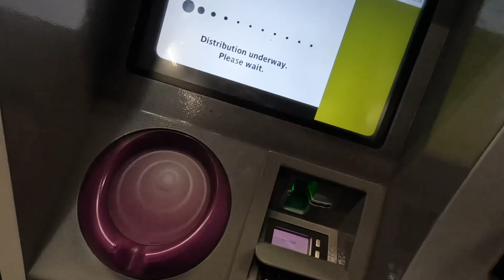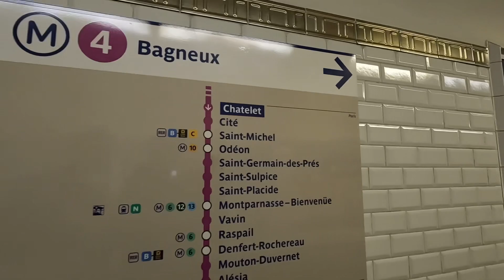Pinasyalan ang bagong dating gabi na nakauwi/angelito tv